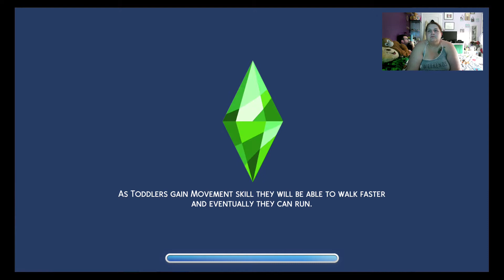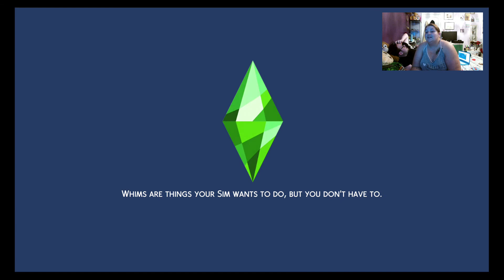Sims 4 storyline Babysitting and Decorating Part 5